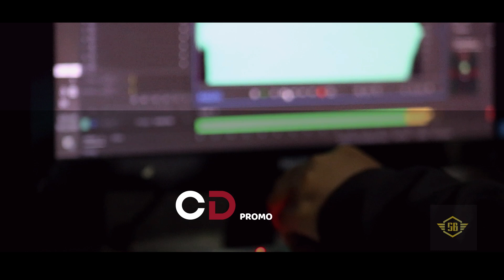UMAZAKHELOKWAKHE CD PROMO 2021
isbanie media